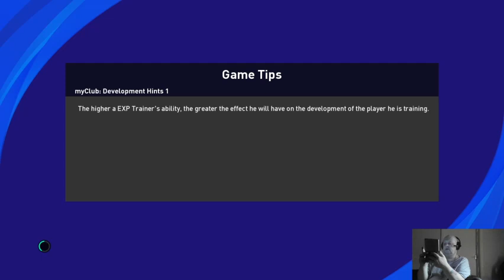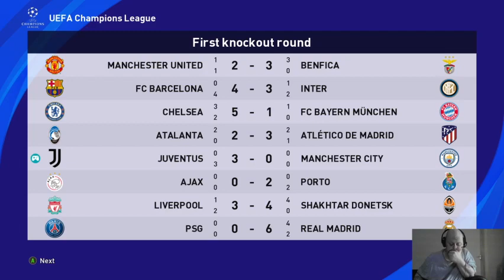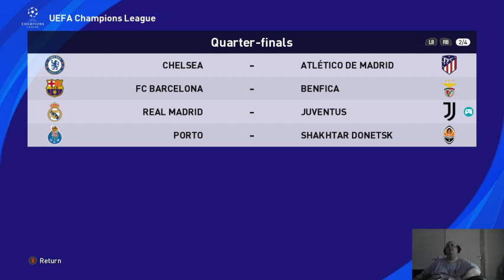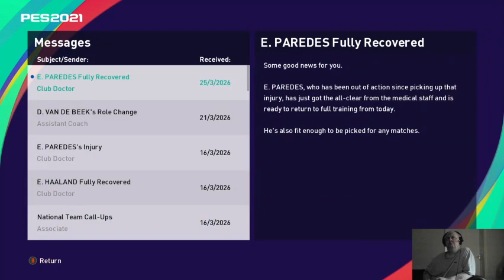PES 21 RYAN GIGGS ML,SEASON 6,EP 12,TOO THE ETHIAD